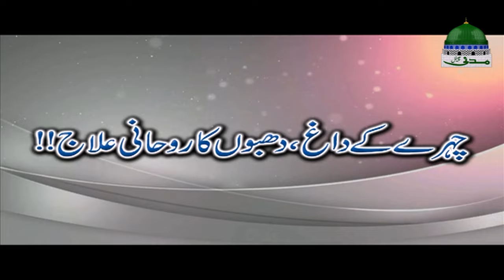Chehre Ke Dagh Dhabbon Ka Rohani Ilaj - Islamic Spiritual Medicine - Pimples Freckles - Istikhara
🔊 Dikhaye maqbool sisila Rohani Ilaj aur Istikhara
👉 Watch famous program of Spiritual Treatment and Istikhara

🔊 Jis main Quran O Hadith aur Tib e Nabvi ki roshni main Musalmano ka ilaj mualja aur rohani o tibbi mashwaray deye jatay hain
🌷 Muslims gets spiritual treatment and medical advice in the light of Al-Quran & Al-Hadith and Treatment of the Prophet as well

👉 Spiritual Treatment and Istikhara
🔊 روحانی علاج اور استخارہ
☛ Rohani Ilaj and Istikhaara

🔊 Containing very famous topic of "The spiritual treatment of facial marks and spots"
➤ (Chehre Ke Dagh Dhabbon Ka Rohani Ilaj - چہرے کے داغ دھبوں کا روحانی علاج)